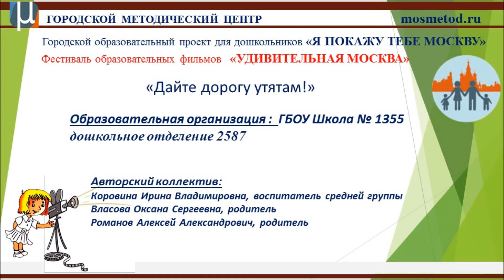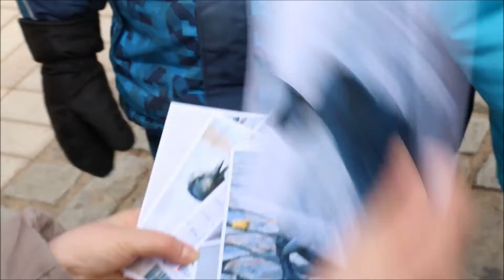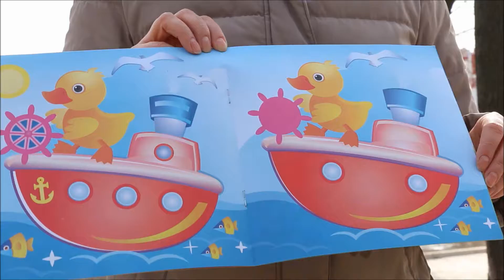Дайте дорогу утятам!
Москва - удивительный город. Здесь есть, что увидеть и чему удивиться. Как показать детям чудеса нашей столицы? Образовательные фильмы для  педагогов и родителей, в рамках Городского фестиваля «Удивительная Москва», помогут сориентироваться в культурно-образовательном пространстве Москвы.
Фестиваль образовательных фильмов «Удивительная Москва»
Название фильма: «Дайте дорогу утятам!».

Место проведения: Москва, Новодевичья набережная 1

Авторы фильма: Коровина Ирина Владимировна, воспитатель средней группы
Власова Оксана Сергеевна, родитель
Романов Алексей Александрович

ГБОУ Школа 1355, дошкольное отделение 2587
Вы можете ознакомиться также с интересными образовательными сценариями созданными совместно педагогами и родителями перейдя по ссылкам: